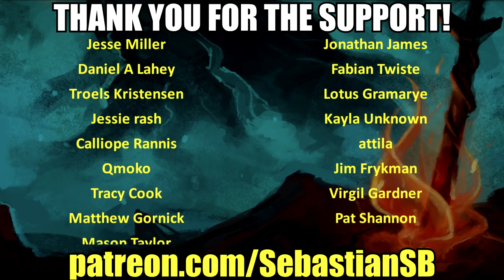Let's Play Silence Part 1 - The Whispered World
Game Description:

War rages on. During an air raid, 16 year old Noah and his little sister Renie seek shelter in a bunker. There, not only are they protected from the deadly bombardment, but are also at the crossroads of a world between life and death: Silence. When Noah’s sister gets lost in Silence, he is forced to venture into this idyllic yet threatening world to find her.

Silence, however, bears its own scars of war and suffering. Dark creatures haunt towns and cities and ravage this once serene place between worlds. Only a small band of rebels stands against the looming menace. Now it is up to the siblings to save Silence and its fantastic inhabitants from impending doom and thus also save their own lives.

Join Noah and Renie on their exciting journey through Silence where an emotionally gripping story of contrasts between serenity and danger unfolds. Meet fascinating and likeable characters like Spot, the magical caterpillar who helps Noah and Renie on their way through Silence. And witness when the siblings discover that the only thing that can save them is their love for each other.

Elaborately designed 3D characters and opulent 2D backgrounds

Three playable characters

There will be exciting new characters, but also a reunion with old friends

Reviews

“I’m enjoying my time in the world of Silence quite a bit, and can’t wait to see where the story takes me.”
Kotaku

“Silence is a visual masterpiece”
Hardcoregamer

“Silence is a genuinely moving, emotional and beautiful experience.”
Adventuregamers